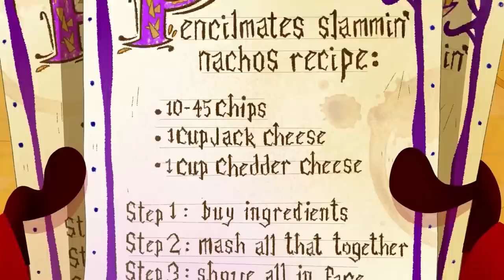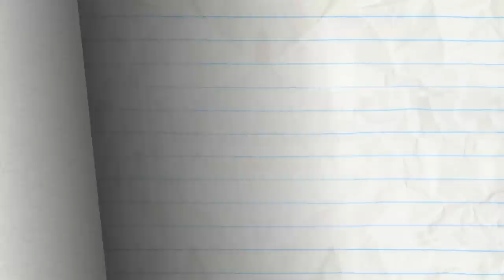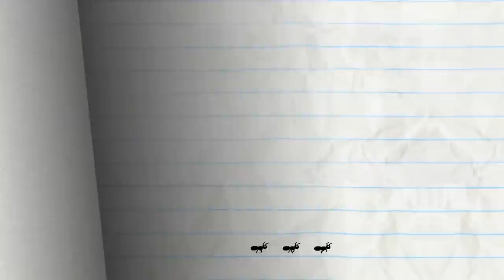"Portrait In Spaz" | Pencilmation Cartoons!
Episodes in this compilation:

0:00 - PORTRAIT IN SPAZ

1:00 - THAT'S A WRAP

5:16 - OH BEE HAVE

8:29 - CHIVAL-REJECT

11:49 - DON'T PUSH MY BUTTONS

13:46 - SCRIBE ME A RIVER
Pencilmate learns the secret to writing cursive.

18:10 - PICK UP THE PASTRY

21:11 - MAY THE HORSE BE WITH YOU

23:37 - NO MAN'S HAND

26:43 - THE BIG, THE BAD, AND THE PIGGY

29:27 - IN THE LONG RUN

32:42 - CLOSET ENCOUNTERS

35:36 - WISHFUL THINKING

38:16 - JOINED AT THE HIPPIE

40:37 - CLOVER THE TOP

42:37 - STOP THE PRESSES

45:12 - SHOE LA LA

46:43 - PANCAKE'S LABYRINTH

48:53 - ALL THAT LITTERS IS NOT GOLD

50:26 - ROCKS, PAPER, SCISSORS, OH MY!

52:17 - UNCHAIRABLE

54:31 - ANT MISBEHAVIN’

55:55 - FIRE STRAITS

57:18 - A FAREWELL TO ALARMS